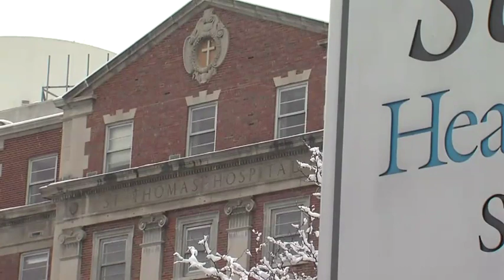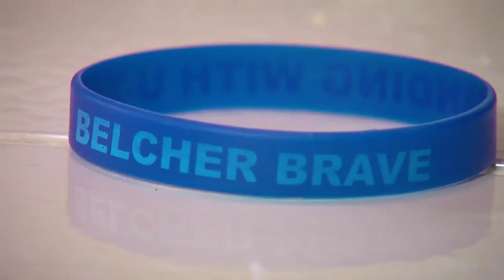Security Guard Stabbed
A security guard, stabbed at Summa St. Thomas Hospital, talks about the attack and his recovery.